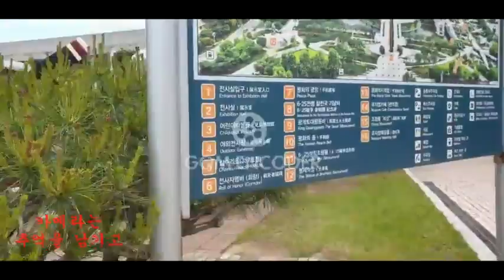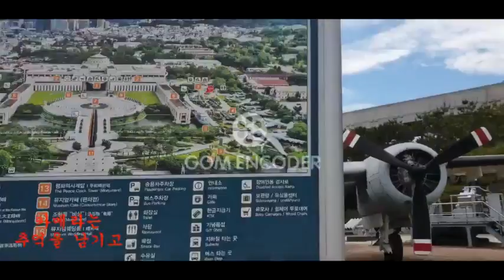서울 용산 전쟁기념관.잔투기.전차.등등.음악.스틸.